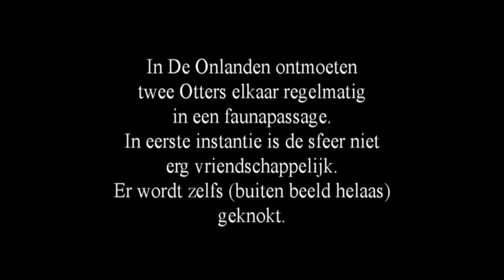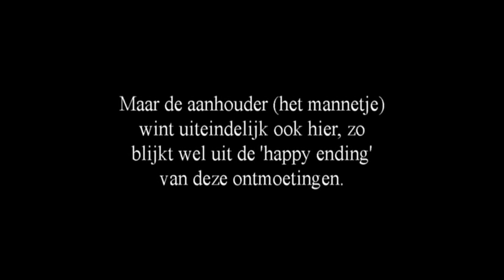De Onlanden: twee Otters ontmoeten elkaar, juli 2016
Otters zijn solitair levende dieren. Alleen als een vrouwtje jongen heeft kun je er meer dan één tegelijk zien. En ook ... als een man op de versiertoer is. Maar het vrouwtje geeft zich niet snel gewonnen en jaagt de man eerst steeds weg. Er gaan dagen overheen voor ze hem in haar nabijheid accepteert.